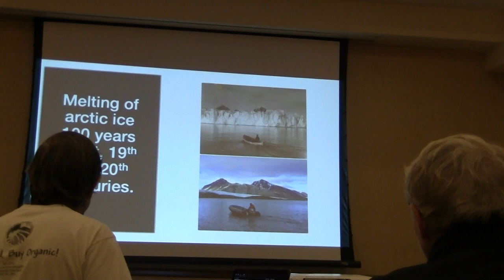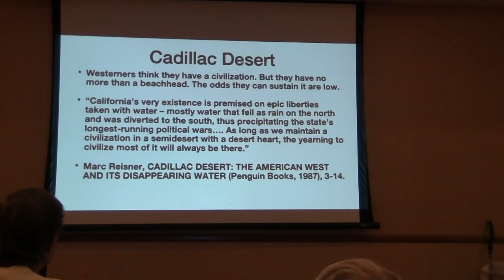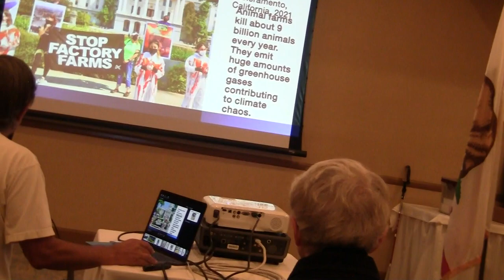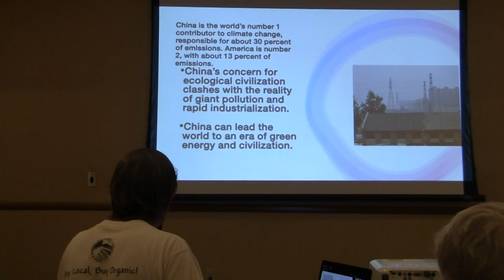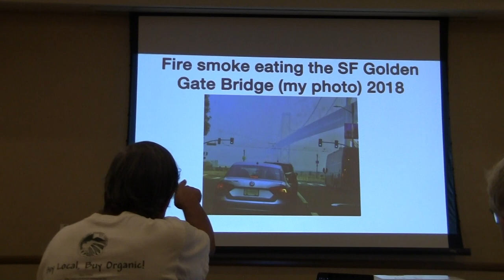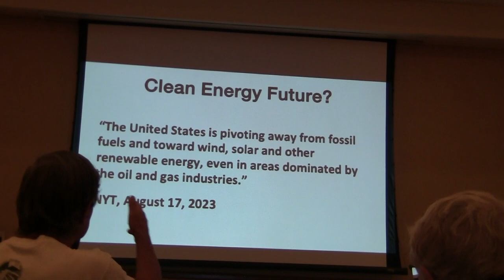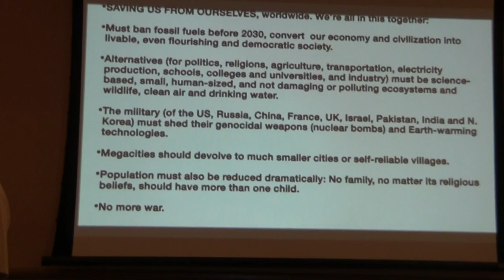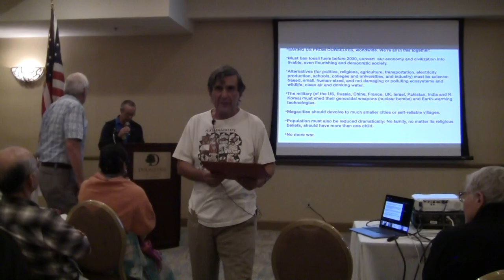Evaggellos Vallianatos - Climate Chaos - Claremont University Club 2023 Oct 10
Climate chaos, most up-to-date evaluation, issues.